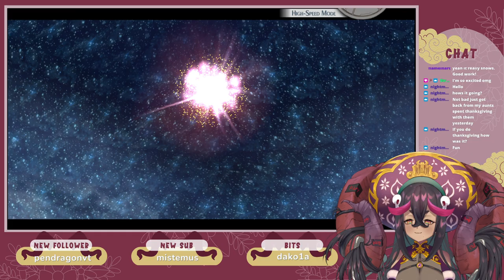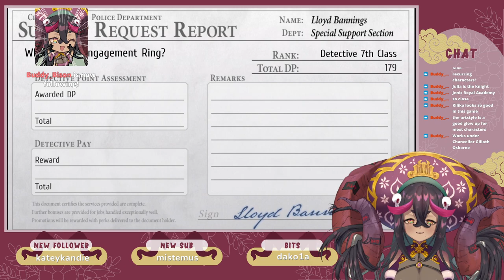The Auction | Part 17 - Trails from Zero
Blind playthrough of Trails from Zero! I have played Trails in the sky and a little of trails of cold steel before playing this!

The big night, the night of the auction... I had a tough decision who to bring...